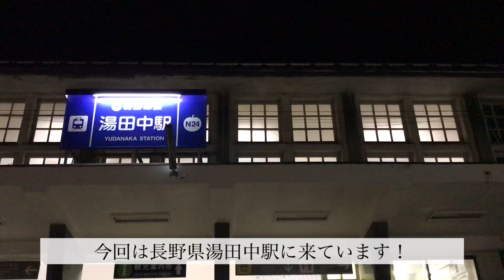長野電鉄B特急ゆけむり号長野行き1000系 湯田中〜長野前面展望映像